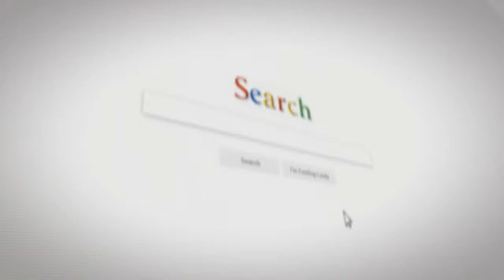[HOT NEWS] Americans Owe $1.1 Trillion In Auto Loans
Americans owe a record $1.1 trillion in car loans, a new report has found. According to Experian’s State of the Automotive Finance Market report released late last week, auto loans have increased primarily due to the rise in loans to prime buyers while subprime and deep subprime originations continue to decline.